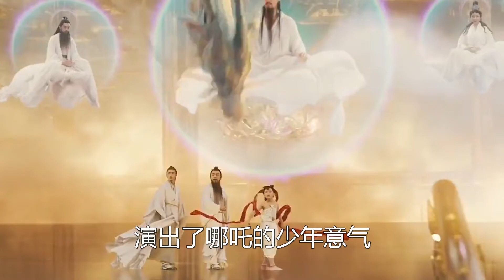焦恩俊竟然这么自恋，宋祖儿演9岁演哪吒，白无常才是剧抛脸！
哈喽，大家好，这里是“娱圈倒影”
娱圈倒影时刻关注娱圈第一现场
如果你也喜欢吃瓜，听八卦，
娱乐 八卦 新闻 我们制作内容时会特别注意避免任何可能引起仇恨或歧视的言论或情节。